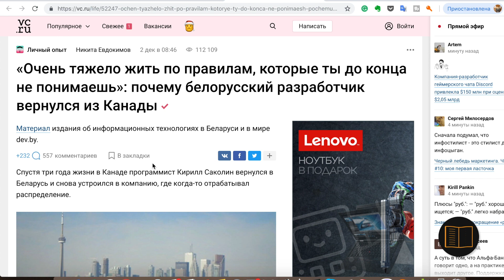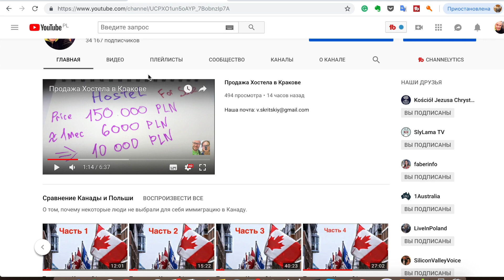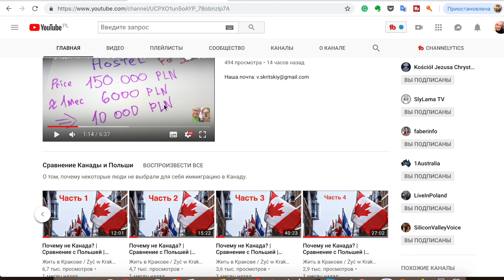Хвастаюсь! Канада - VC.RU и мы